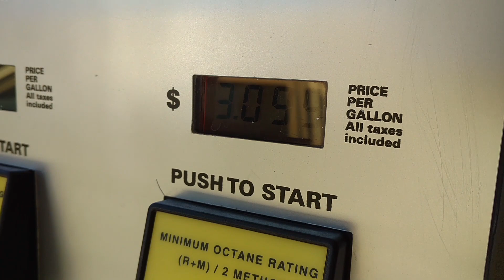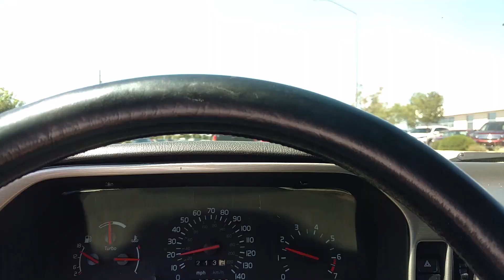Cleaned up Queen Bee, ran around ABQ. - HOWR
On 9/8/18 I was running around ABQ and cleaned up Queen Bee Baby.